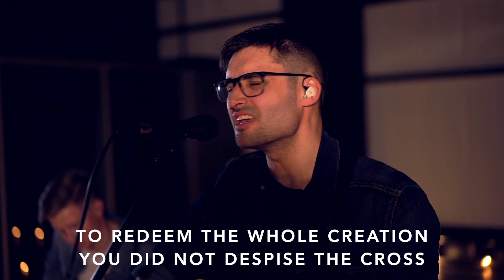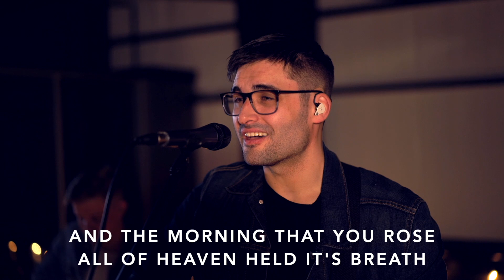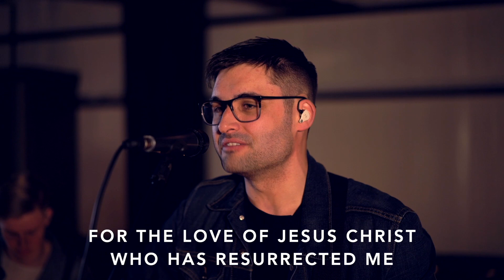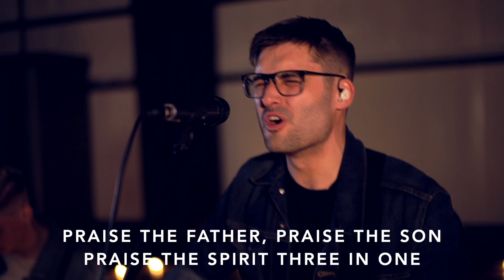King of Kings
We would love to partner with you in our ministry! Would you consider donating towards our gospel-centered efforts?

Listen to CrossPoint Worship’s EP, "Treasure" on Spotify + Apple Music + everywhere you stream music.

Seriously, this is one of my favorite worship songs right now. The way that it artfully walks through the entire gospel narrative is beautiful.